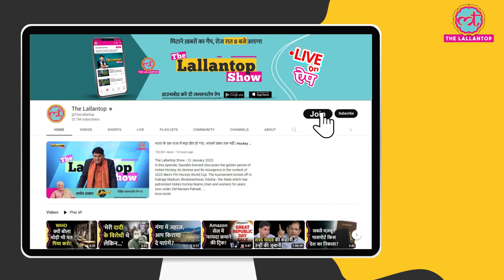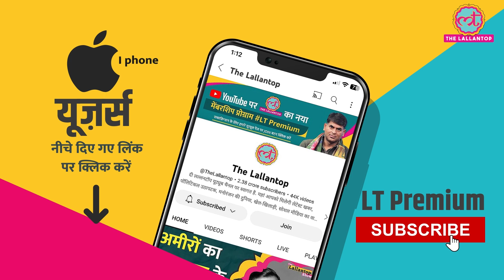Sarfaraz Khan ने भाई Musheer Khan को U19 WC में चमकने के लिए दी ये टिप्स!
Sarfaraz Khan and Musheer Khan. The brothers. Sarfaraz' little brother Musheer is playing in U19 WC in South Africa. and he is doing so good there. Currently, he is the highest run-scorer of the tournament. and in a recently given interview to ICC, he talked about his brother Sarfaraz. Musheer told that, I have learned a lot from Sarfaraz. From his batting to his match-winning thinking for his team. Also his innings building thing. Musheer also revealed what Sarfaraz told him before the WC. He said, He told me that there is no greater pride than playing for India.